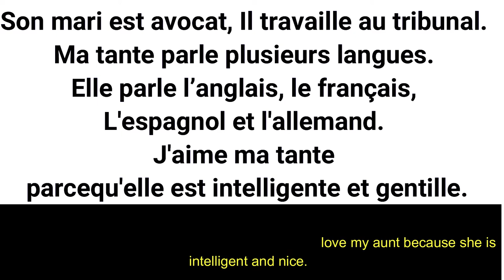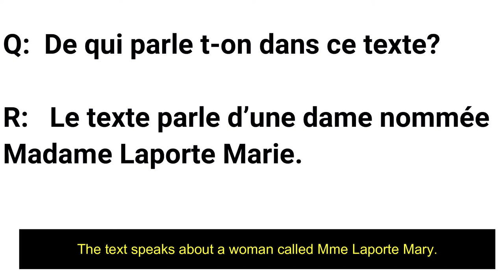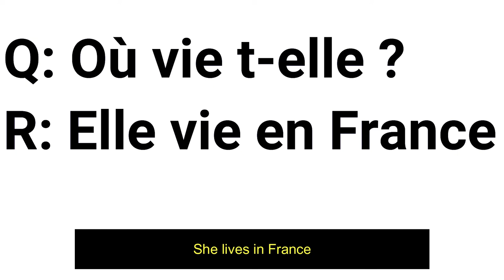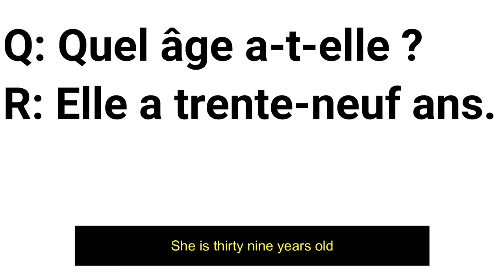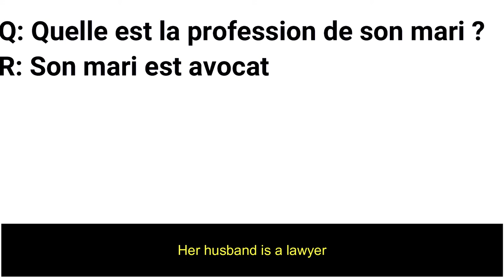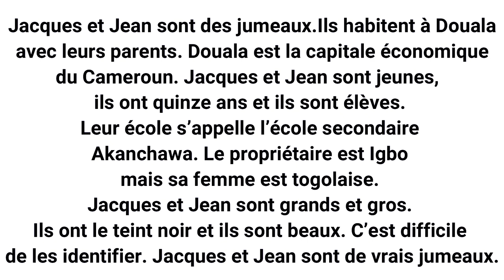Neco Exam French Language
How to read French in Neco Exam